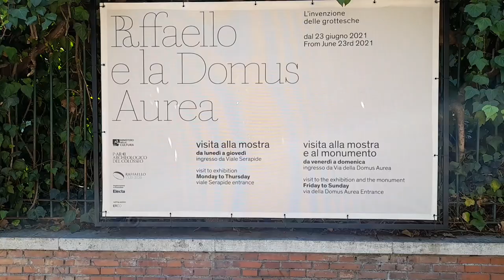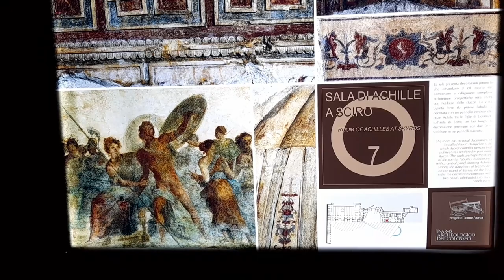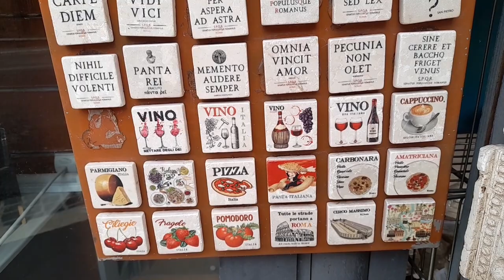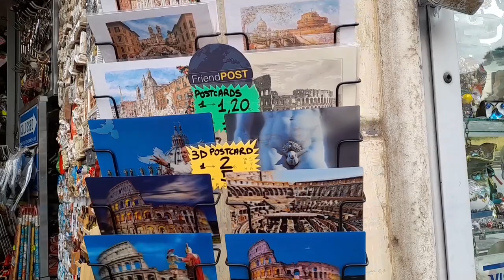Подземный Рим. Удивительное рядом. Путешествие во времени, Золотой дом Нерона. 2021 год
Путешествие во времени, Золотой дом Нерона